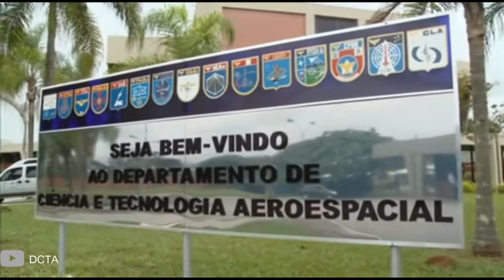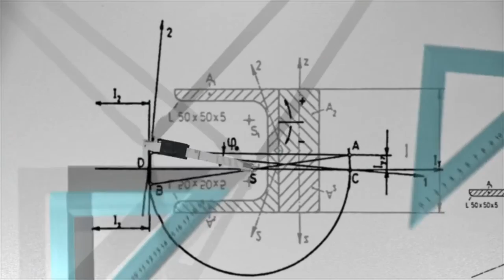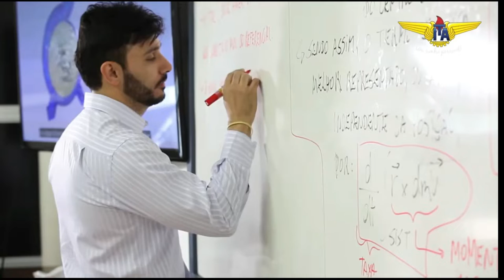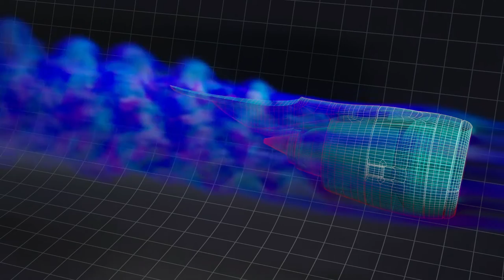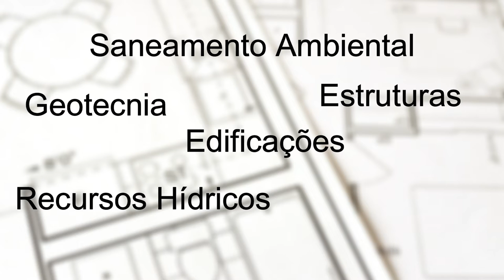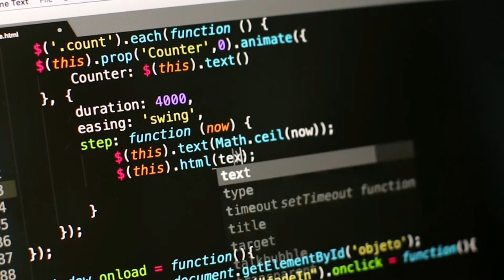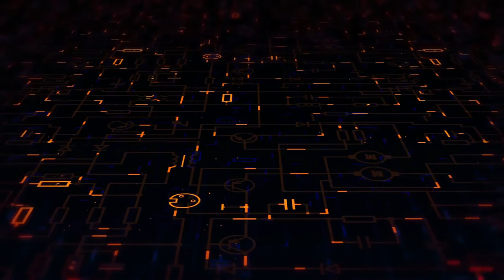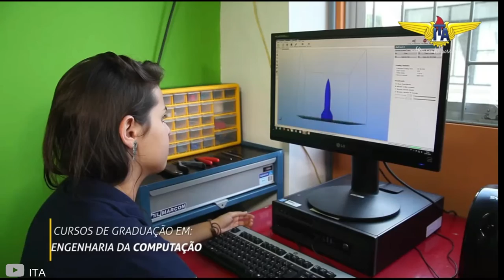Engenharias que tem no ITA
O Instituto Tecnológico de Aeronáutica (ITA), é uma instituição de ensino superior pública da Força Aérea Brasileira(FAB), vinculada ao Departamento de Ciência e Tecnologia Aeroespacial (DCTA), que é voltado para pesquisas e desenvolvimento de tecnologias aeroespaciais.

Nesse vídeo falamos sobre as engenharias que tem no ITA. Se você tem interesse em engenharia, tecnologia e militarismo, então fique conosco e conheça os cursos de graduação em engenharia que são ofertados por esse instituto. Sigam-me os bons!!